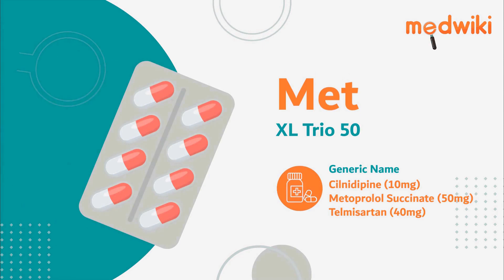Met XL Trio 50 Tablet ER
Composition- Cilnidipine (10mg) + Metoprolol Succinate (50mg) + Telmisartan (40mg)

Introduction
It is used to treat hypertension (high blood pressure) and heart attack.
Clinidipine & Telmisartan work by widening and relaxing the blood vessels, thereby lowering blood pressure. Metoprolol works specifically on the heart to slow down the heart rate.
Take this medicine in the dose and duration as advised by your doctor. Swallow it as a whole. It is to be taken with food.